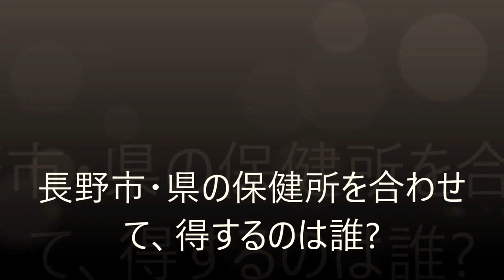【得するのは長野県庁だけ】－長野市・県の保健所共同設置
長野県知事が申し入れてきた、長野市・県保健所の共同設置構想。「調子いいこと言ってるなあ」感あり。小泉は、元長野県庁職員で県長野保健所にもいたし、後に支所に格下げされることになる須坂保健所(後に廃止)にもいた。県庁が住民福祉の向上を建前としながら、本音ではリストラを進めてきた現場にいたのだから、危うさが分かるのだ。